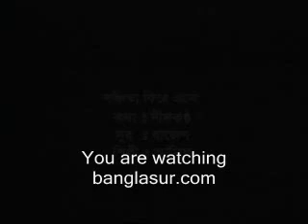Asif Akbor Amar Shopner Nayeka Sonchita Fira